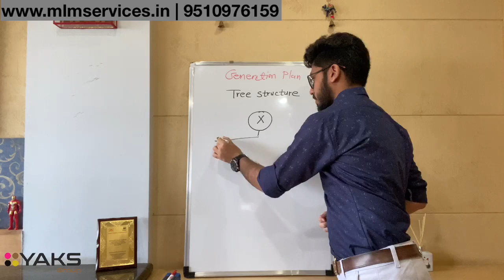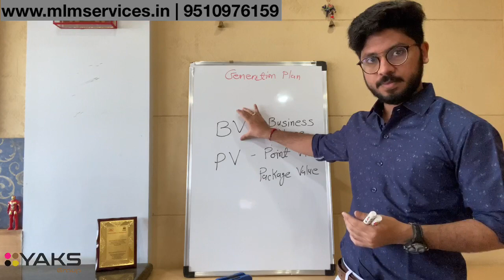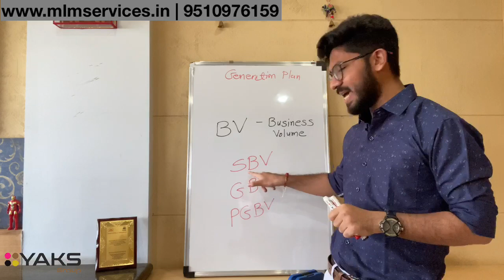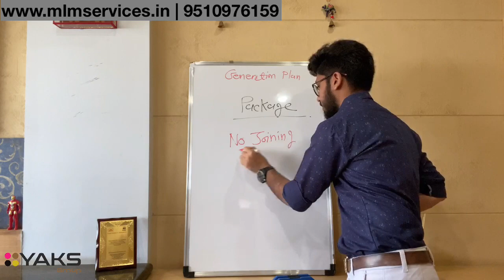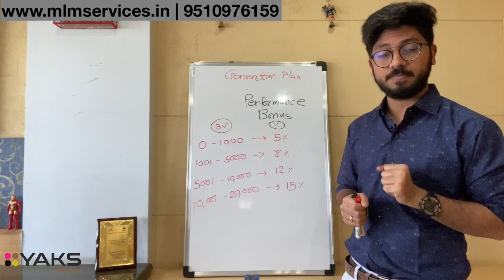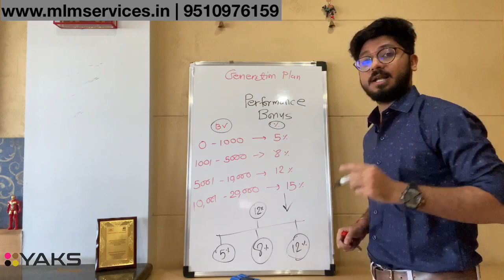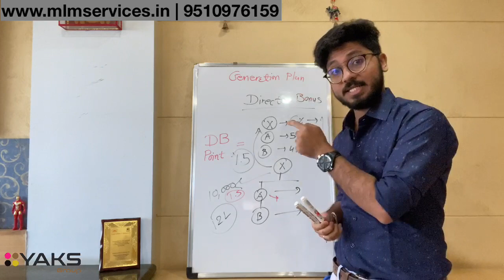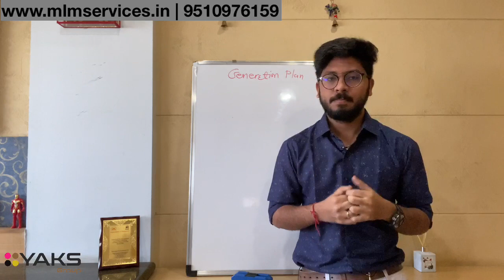MLM Generation Business plan ki puri Jankari | MLM Generation plan Calculator | Generation Software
MLM Generation Plan is most popular and Reliable plan in Direct selling industry. Here you will understand all about MLM Generation business plan.

You will understand about basics of MLM Generation plan, Frequently used keywords in MLM Generation plan and Details of income in Generation plan.

We have discussed below details of Generation MLM plan:
❇️ Tree Structure of Generation Plan
❇️ Frontline & Downline
❇️ BV & PV
❇️ SBV, GBV & PGBV
❇️ Package in Generation

Types of Income in MLM Generation Plan:
1️⃣ Retail Profit (Details and it's Formula)
2️⃣ Performance Bonus
3️⃣ Director Bonus
4️⃣ All types of Funds

You will get proper idea for "Generation plan Calculator", "Generation plan software demo" and "Generation plan kya hai"

YAKS Group is one of the most reliable MLM product supplier in India. We provide A to Z solution related to Direct selling. We provide Below services

✅B2B E-commerce portal (Online shopping, Recharge portal, Travel portal)

We provide all type of MLM

👉🏻 5 Steps to Start Your Own Legal MLM company in India | YAKS Group | MLM company kese banaye | Hindi:

👉🏻 MLM Company शुरू करने से पहले यह वीडियो जरूर देखिए | YAKS Group | Start your own MLM company